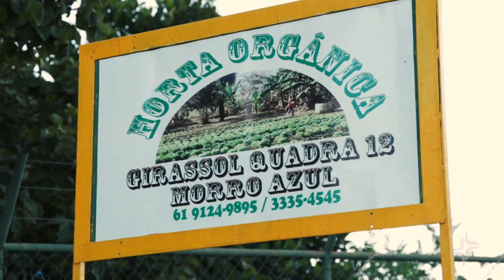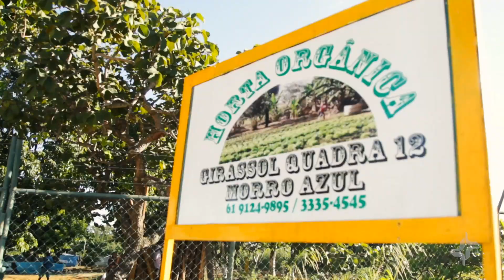HORTAS COMUNITÁRIAS - MOMENTO AMBIENTAL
Frutas e verduras orgânicas plantadas pela própria comunidade! Nesta edição, o Momento Ambiental mostra iniciativas de moradores que criaram hortas comunitárias e beneficiaram toda a vizinhança. Visitamos uma plantação, no Distrito Federal, que já é considerada uma das maiores hortas comunitárias da região e atende várias cidades. Além de gerar produtos fresquinhos e naturais, a horta comunitária também semeia a amizade entre os moradores.